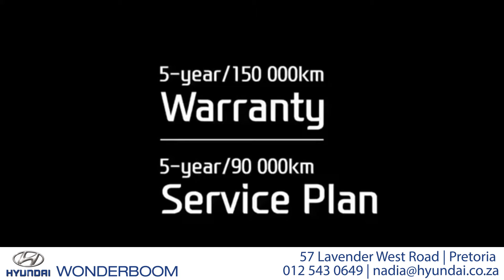Hyundai Wonderboom July 15